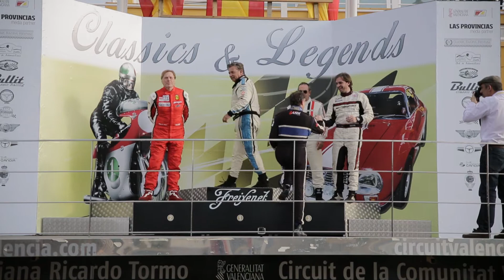Classics & Legends TV Vídeo Noticia SÁBADO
Primera jornada del Classics & Legends con Giacomo Agostini, Motos, coches y motos clásicas en el Circuit.